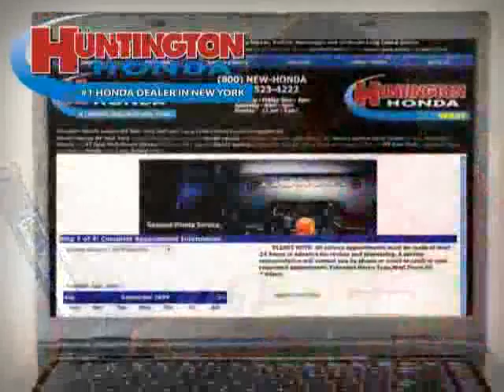used Chevrolet Malibu Maxx NY New York 2004 located in Long Island at Huntington Honda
This used Chevrolet Malibu Maxx NY 2004 is located in Long Island and is offered by Huntington Honda and can be compared to any used Chevrolet Malibu Maxx New York: